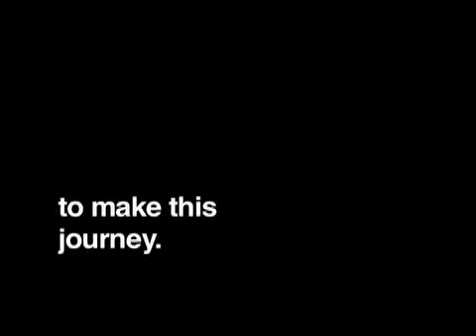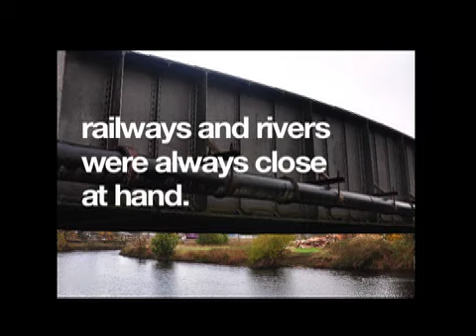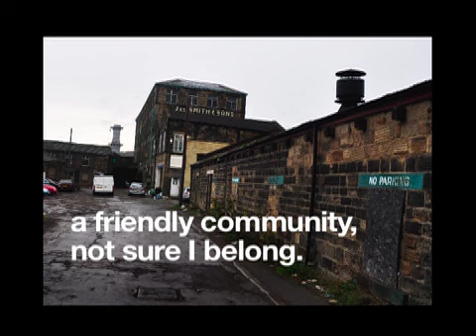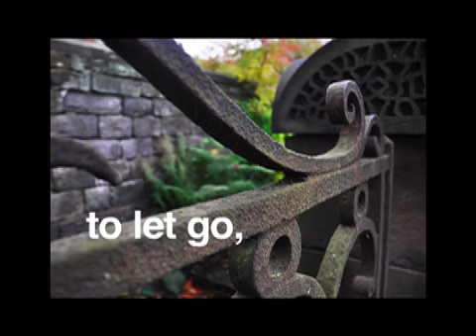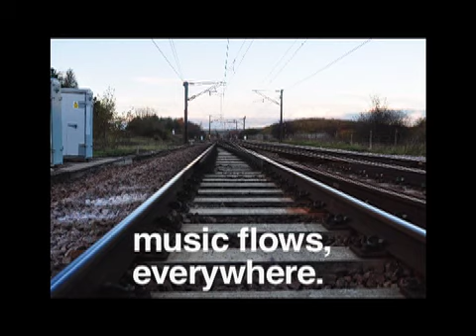Cross the Tracks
A short film retracing my childhood haunts in the north of England. Filmed in West Yorkshire, Durham and Tyneside, it's a personal diary of a return journey to a place that's changed irrevocably. Consett for example once employed 4,000 people in its steelworks, which was the largest in Europe.